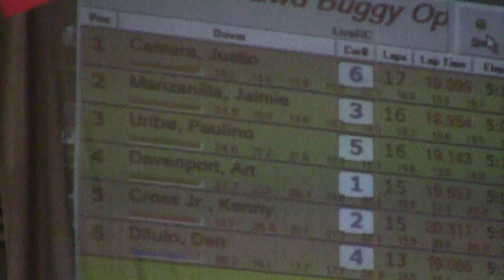2wd buggy mod sp